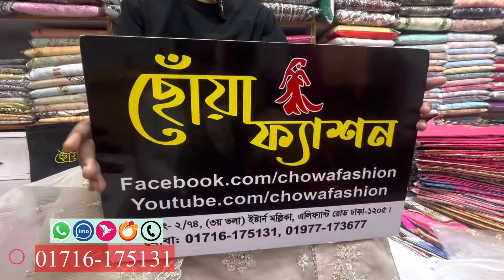Sada Bahar Stitched Dress | Premium Sada Bahar Two Piece | Sada Bahar Latest Collection